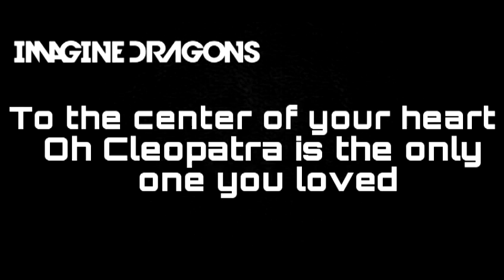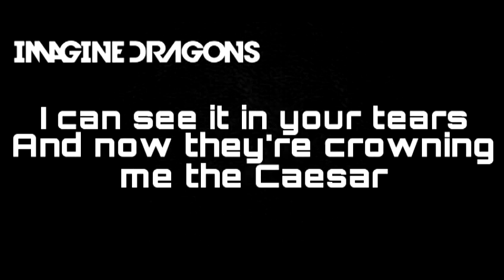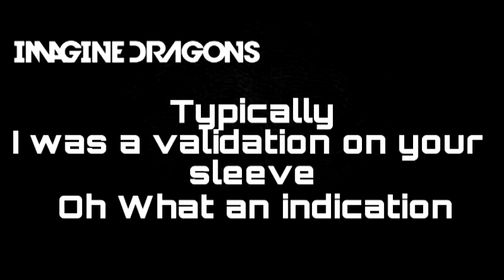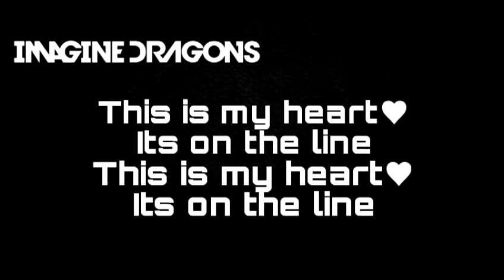Imagine Dragons - Selene [Lyrics] (Aug 3, 2021)